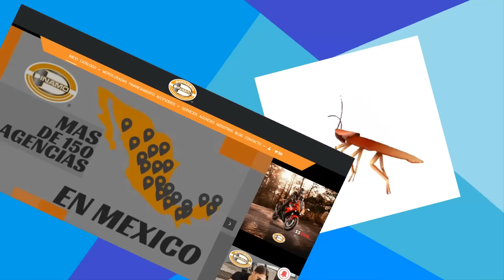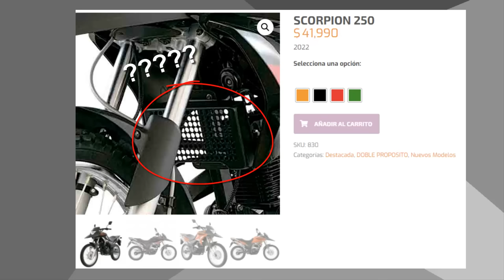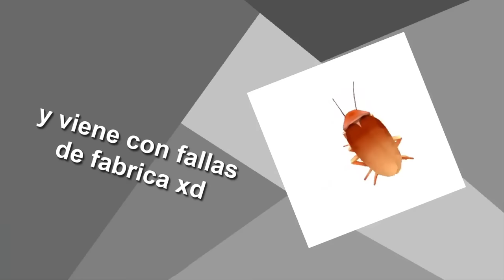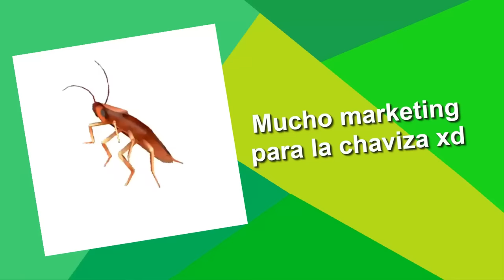DINAMO ¿por qué no logran superar a ITALIKA?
Bueno ahora les contaré la historia de la marca de motos más  aburrida de México, al chile no entiendo como este tema pudo ganar la encuesta, se nota que menos precian su intelecto jajajs okno.